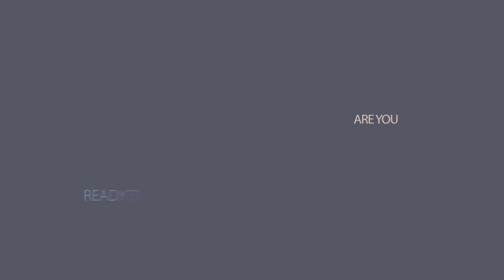TRAILER YOUTUBE REWIND 2020 - UNBREAKABLE US, THE SURVIVORS! | SUBANG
TRAILER YOUTUBE REWIND SUBANG 2020
~Ketika pandemi melanda dunia nyata
~Keputusasaan, krisis ekonomi hingga inflasi terjadi dimana-mana
~Tanpa mimpi, tanpa harap, tanpa daya
~NAMUN MASIH ADA
~Seorang yang ingin menyelamatkan dunia lainnya
~Dunia Kreatif!
~Siapa Dia? SAKSIKAN SEGERA DI YOUTUBE REWIND SUBANG 2020
Trailer Edited by @aprinda_za
Manajer Produksi : @lupuz_tonyo
Ketua Pelaksana: @yusufts_
Sutradara: @zhaloman26
Astrada: @ezi.aditya
Visual Director dan Editor: @irwanramadh_
Music Composer: @dedeiherr
Cameraman: @irwanramadh_ @ndin.hungkul @asahi3009 @coker.prakoso
Main Actor: @nyawa_ruhin
Crew: @kang_zihantv @awayavs @ujangherisyamsudin @_rendiph  @rizal_izey @rizky_hutagalung90  @welgychannel @dede_ferdiansyah03 @aral_cs @ringgo_animation @anakku_pintar_channel @hwproject_ @nuryadipsda @aris_wb